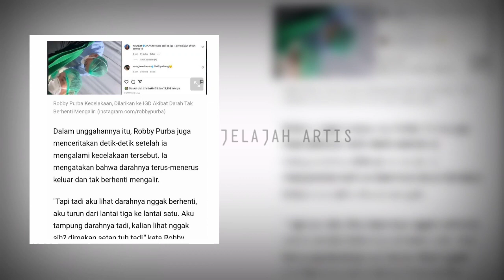Ayu Ting-Ting Sulit Tidur, Robby Purba Selalu Membayanginya Hingga Lantunkan Doa Saat Robby Sakit